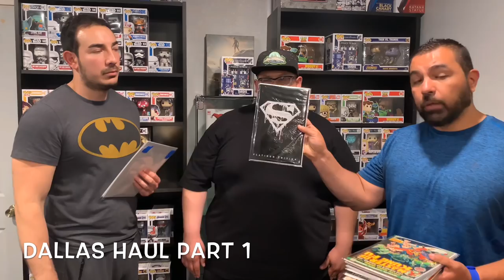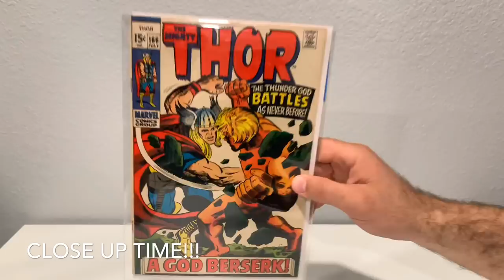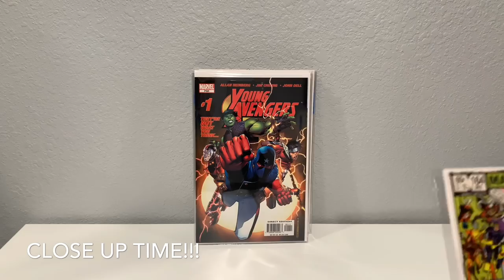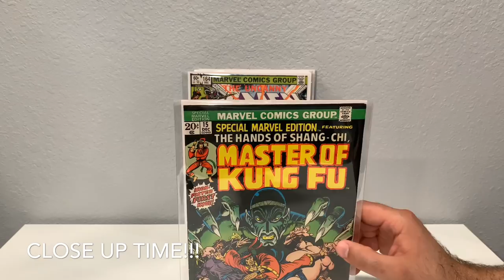OUT OF TOWN COMIC BOOK HAUL PART 1 || DALLAS WITH THE 🔥🔥🔥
Welcome back to Chinocomics&more!
On this video we talk and show a recent comic book haul pickup we did in Dallas! We can’t skip on an opportunity to check out some comic book shops! Come see what we found!